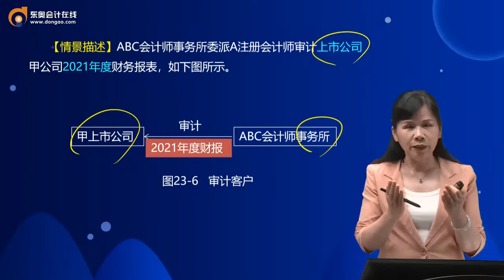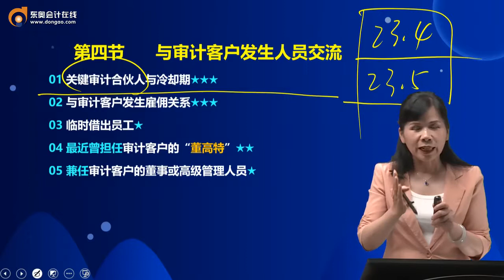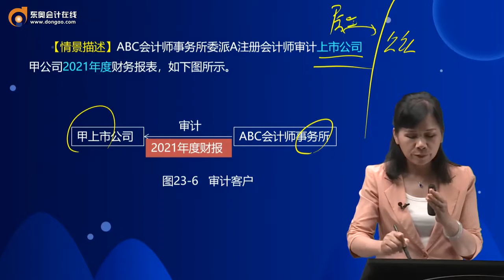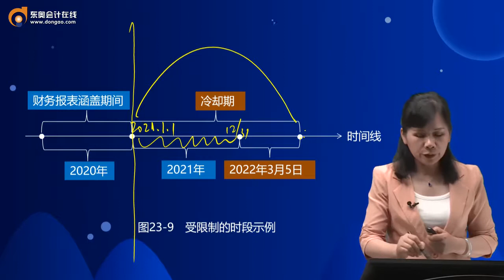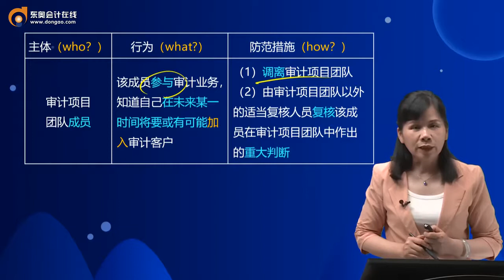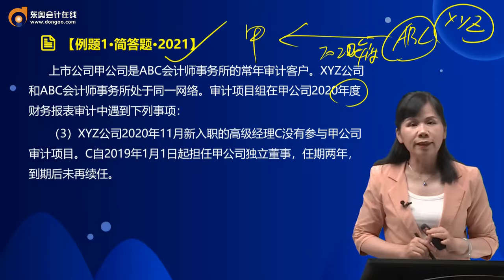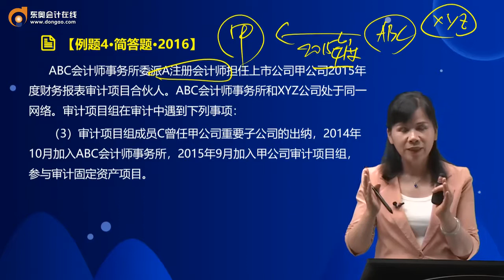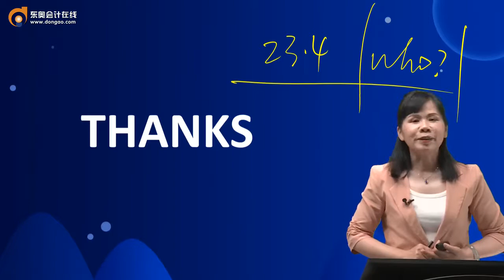2022 CPA 审计 刘圣妮 基础精讲班第139讲 与审计客户发生人员交流